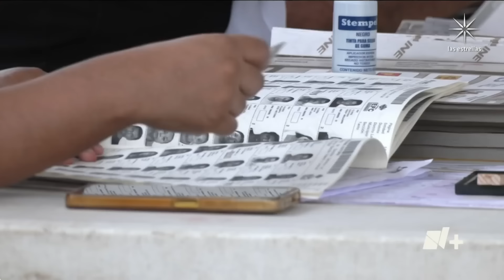Asesinato de José Alfredo Cabrera; Así votaron en Coyuca de Benítez tras asesinato de candidato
La comunidad de Las Lomas, en Coyuca de Benítez, votó frente a una mancha de cal que cubría la sangre de José Alfredo Cabrera, aspirante a la alcaldía, asesinado el último día de campaña.